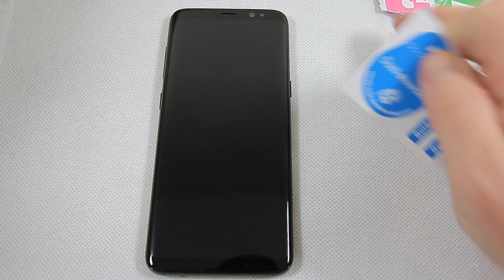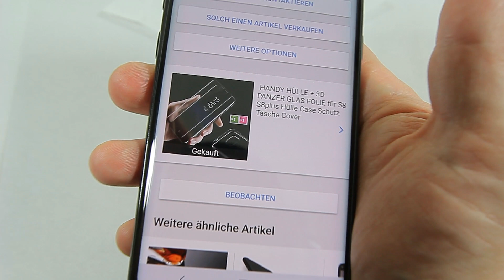Anleitung: Panzerglas richtig anbringen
►Samsung Galaxy S8 Schutzfolie gehärtetem Glas,Jjing Anti-Fingerabdruck,3D Abdeckung,9H Härte
►Samsung Galaxy S8 Panzerglas, Samsung Galaxy S8 Schutzfolie, 9H Displayschutzglas Full Screen
►Galaxy S8 Schutzfolie [2 Stück] Panzerfolie volle Abdeckung

                RUNDUMSCHUTZ FÜR DEIN SMARTPHONE
►Samsung Galaxy S8 Wasserdicht Hülle, CASEWIN IP68 Ganzkörper Outdoor Wasserdicht Staubdicht Schneedicht Stoßfest Schutzhülle Tasche mit Displayschutz
►Samsung Galaxy S9 Hülle, SUPCASE [Unicorn Beetle PRO] 360 Grad Handyhülle Robuste Schutzhülle Outdoor Case Sturzfest Cover mit integriertem Displayschutz und Gürteltasche für Galaxy S9